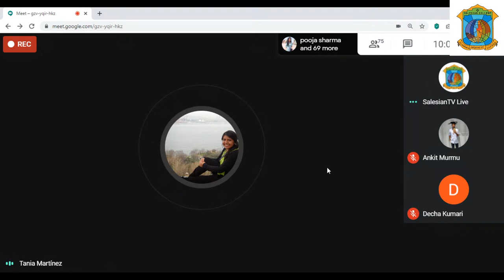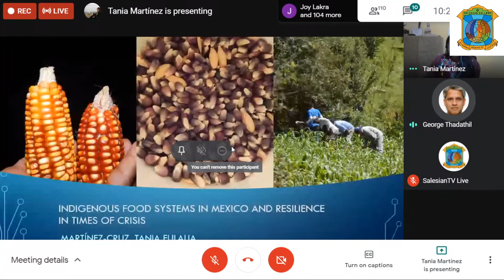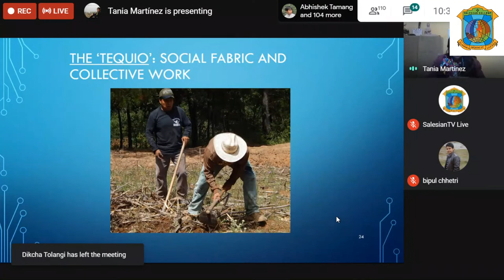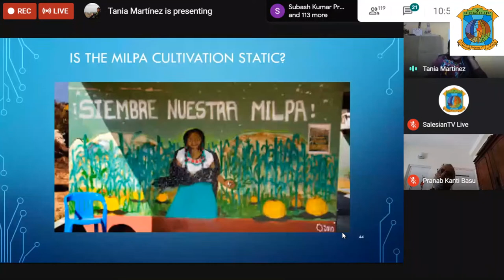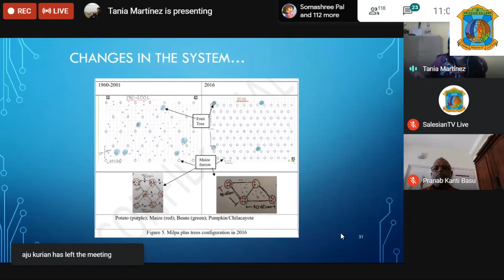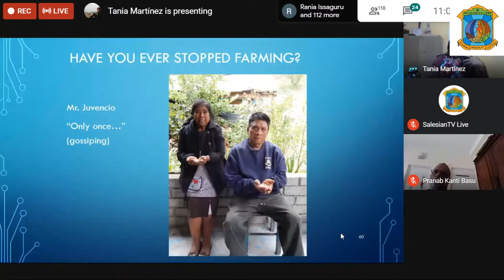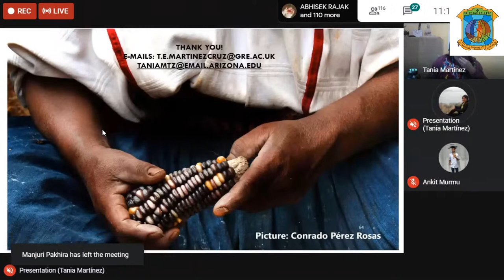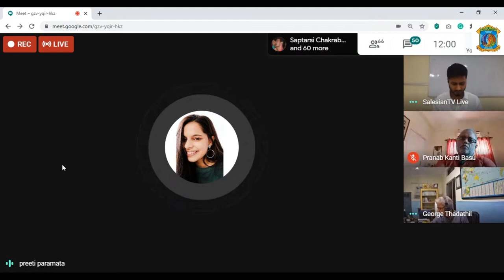National Webinar Series Day 5